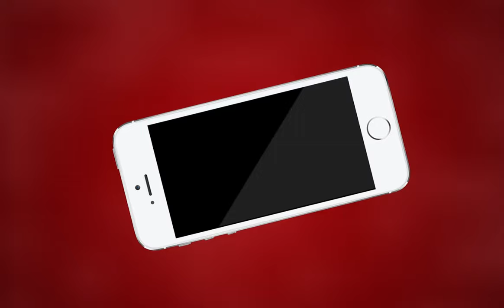AJMER NEWS | तापमान चढ़ने से बढ़ने लगी है पानी की समस्या | MTTV INDIA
तापमान चढ़ने से बढ़ने लगी है पानी की समस्या

बड़ी नागफणी क्षेत्र में मटका फोड़ प्रदर्शन

क्षेत्रवासी पानी और गंदगी से परेशान